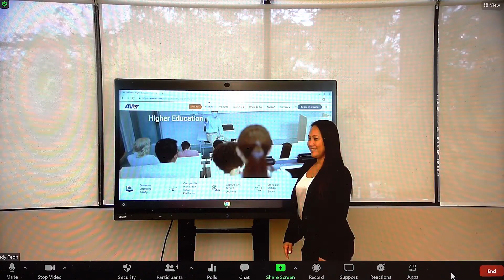Voice Tracking with AVer TR530 Camera and PTZ Link Software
Demonstration of voice tracking with the AVer Pro AV TR530 camera, AVer PTZ Link software and a select Shure microphone. Easily follow your speaker in conference rooms and presentation halls.